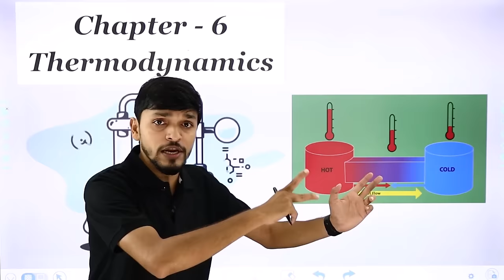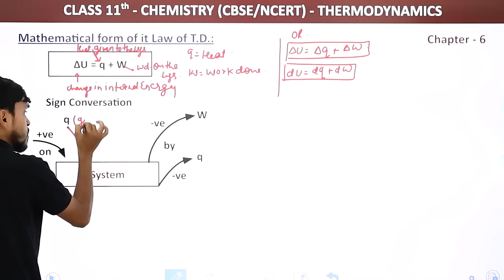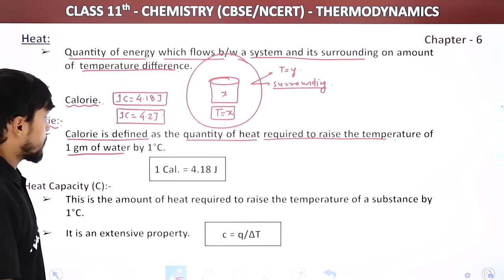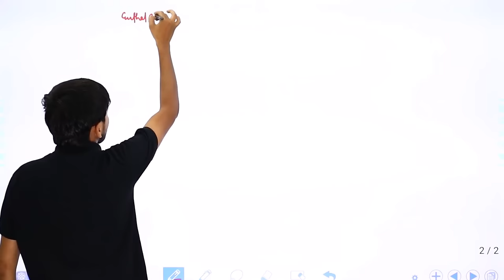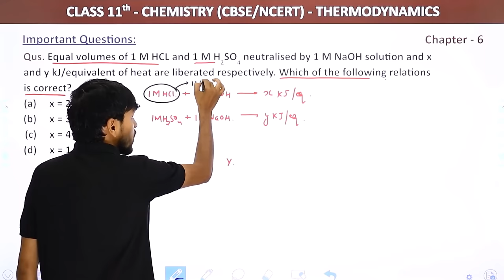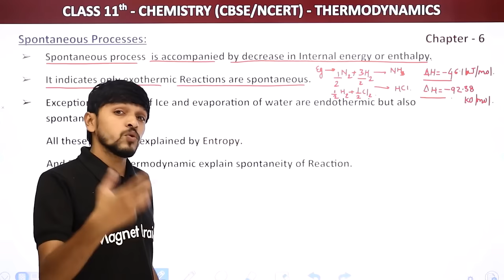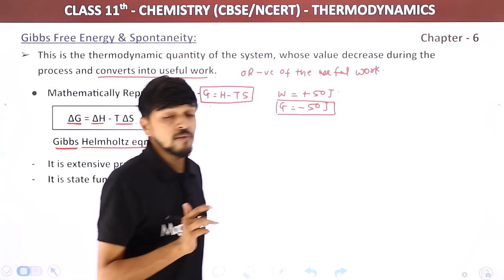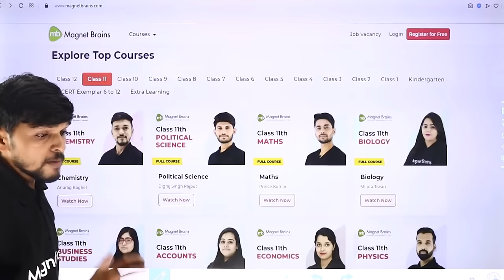Thermodynamics - Full Chapter Explanation and NCERT Solutions | Class 11 Chemistry Chapter 6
✔️ Class: 11th
✔️ Subject: Chemistry
✔️ Chapter: Thermodynamics (Chapter 6)
✔️ Topic Name: Thermodynamics - Full Chapter Explanation and NCERT Solutions | Class 11 Chemistry Chapter 6
✔️ Topics Covered In This Video : This video provides Full Chapter explanation  and NCERT Solutions of chapter 6 Thermodynamics from class 11 Chemistry. Be prepared for upcoming exams such as IIT JEE, NEET, and other Class 11 Chemistry exams. Learn all this and more with Anurag Sir in this detailed lecture.
00:00 Introduction: Thermodynamics
01:05 Overview: Thermodynamics
12:27 Physical Chemistry
12:51 System
15:13 First Law of Thermodynamics
17:50 Enthalpy of Reaction
19:06 Spontaneity
33:52 Types of system on the basis of Boundary
40:11 Thermodynamic Properties
51:33 Characteristics of Intensive and Extensive Property
59:54 Thermodynamic Variables
01:07:14 Thermodynamic Process
01:14:12 Question & Solutions: Important Questions: Thermodynamics
                Q. Internal energy in the total energy of the system, which include chemical, electrical, mechanical and other types of energies.
01:16:09 Reversible Process
01:18:32 Irreversible Process
01:21:41 Mathematical form of it Law of T.D.
01:24:52 Thermodynamic Quantities
01:39:14 Application of First Law
01:54:24 Work done in different processes
02:22:00 Work done During Different Processes
02:23:38 Work done during reversible isothermal expansion
02:35:13 Work done during isothermal expansion
02:37:42 Free expansion
02:44:02 Heat
03:06:37 Enthalpy
03:32:59 Heat of Reaction or Enthalpy of Reaction
03:46:03 Different types of enthalpy of reaction
04:13:24 Enthalpy of Combustion
04:18:24 Calorific Value
04:45:34 Enthalpy of Atomisation Bond Energy And BDE
04:46:26 Enthalpy of Atomization
04:49:24 Bond Energy
04:55:58 Application of Bond Energy
04:59:54 Different type of Enthalpy
05:03:07 Enthalpy of Neutralisation
06:42:39 Spontaneous Processes
07:00:42 Non Spontaneous Processes
07:07:13 Introduction of Entropy
07:07:18 Entropy(s)
07:31:40 Note
07:38:36 Entropy Change in Reversible Process
07:56:42  Entropy Change During Different Processes
07:58:29 Question & Solutions: Important Questions: Thermodynamics
08:16:03 Gibbs Free Energy & Spontaneity
08:32:10 Question 1 to 10: NCERT Exercises: Thermodynamics
                Q1.Choose the correct answer. A thermodynamic state function is a quantity
09:04:08 Question 11 to 22: NCERT Exercises: Thermodynamics
09:38:59 Website Overview